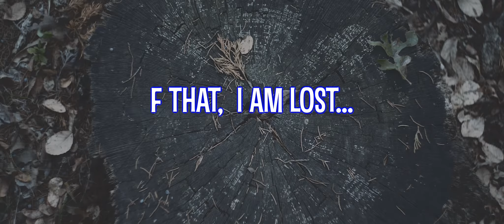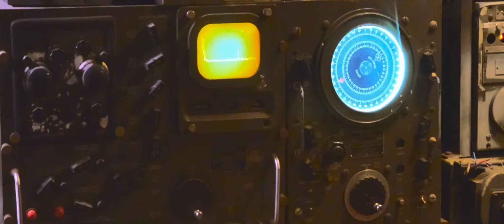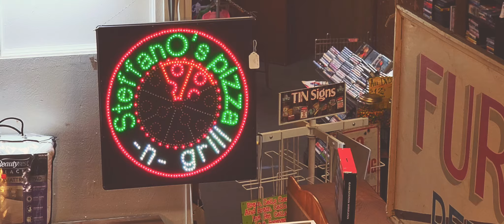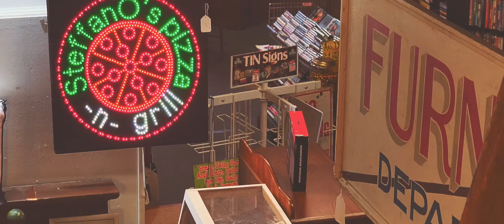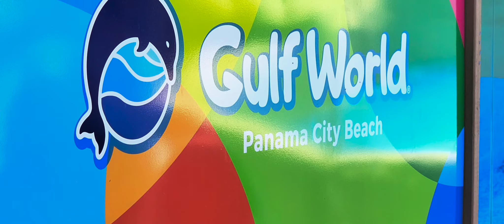Another Year, 2021 Mashup Vlog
As the year comes to an end it’s fun to reflect back and look at your memories we took a few trips here and there and try to enjoy this chaotic world as much as possible.